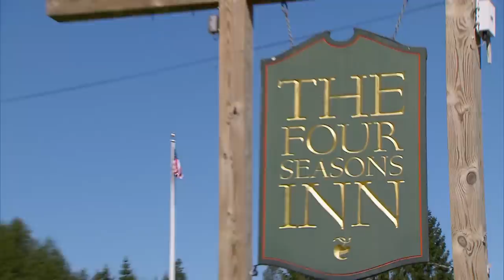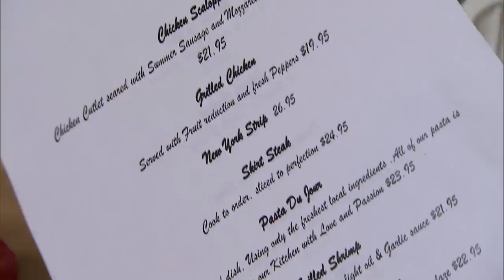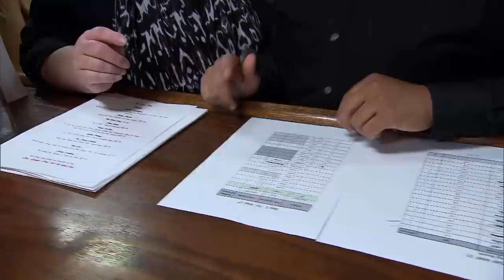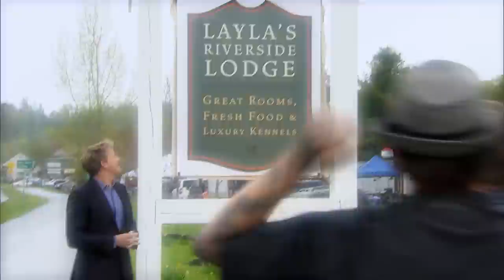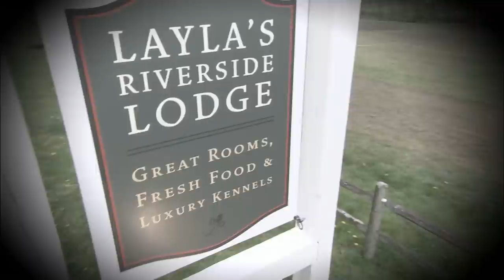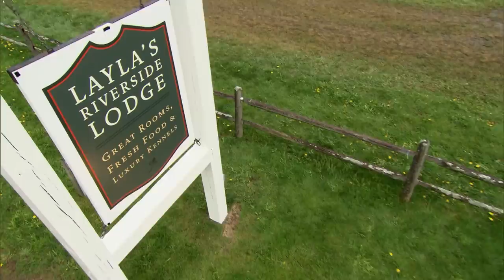Gordon Ramsay Served Risotto Made With Apple Concentrate | Hotel Hell FULL EPISODE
Gordon Ramsay visits Four Seasons Inn based in West Dover, Vermont. Where he meets Sandy MacDougall, owner of a dog-friendly hotel.